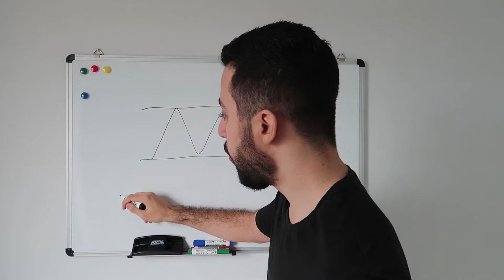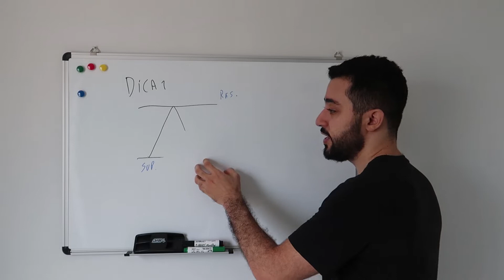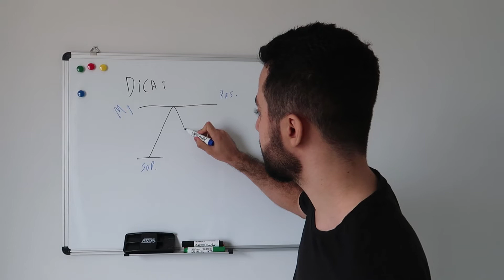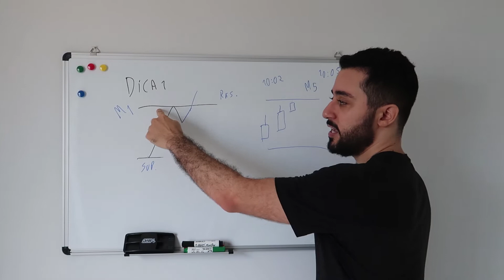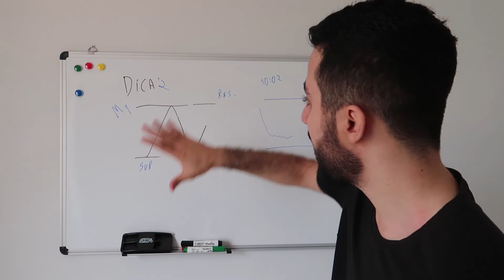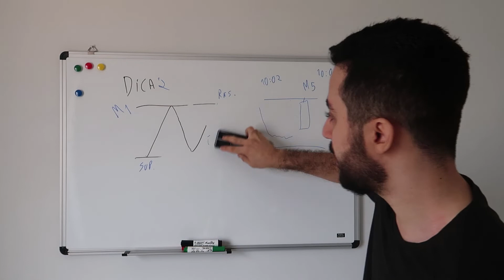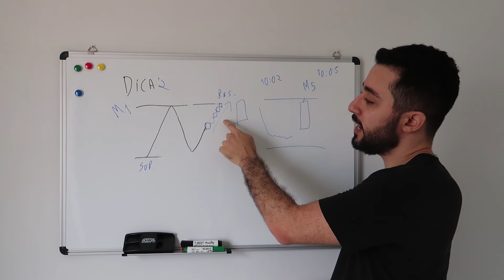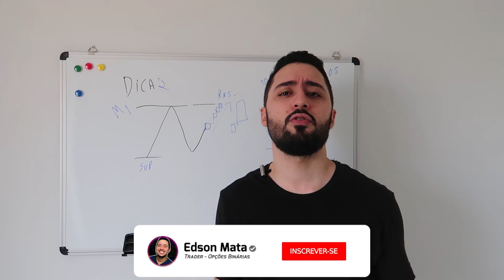Suporte e Resistência para RETRAÇÃO DE M5: 2 GATILHOS de Entrada em Suporte e Resistência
Suporte e Resistencia em opcoes binarias, para retração de M5. 2 Gatilhos/Filtros para identificar se o suporte ou resistencia vão romper. 💲 Melhor Treinamento Opções Binárias: ➤

👉Tempo de Expiração CORRETO M1 e M5: Como Operar para Próxima Vela e Mesma (Resolver o BUG IQOPTION)

👉Suporte e Resistência para RETRAÇÃO DE M5: 2 GATILHOS de Entrada em Suporte e Resistência (OPÇÕES BINÁRIAS)

Hoje vamos aprender 2 experiencias minhas para entrada em opcoes binarias.

2 Gatilhos que me ajudam muita a aumentar minha assertividade em Suporte e Resistencia

Esses filtros de opcoes binarias ajudam na tomada de decisão e acredito que irão te ajudar bastante.

A retração de m5 no suporte ou resistencia funciona legal se começarmos a observar em outros tempos gráficos, por exemplo em m1.

Então presta atenão no vídeo.

Grande abraço,

IMPORTANTE

No entanto, é impossível garantir que você terá sucesso usando qualquer uma das minhas ideias, técnicas, estratégias e recomendações, e nada em meu canal é uma promessa ou garantia de acertividade 100%.

00:00 Se inscreve ai no canal :D
00:10 Curso Grátis na Descrição do Vídeo!